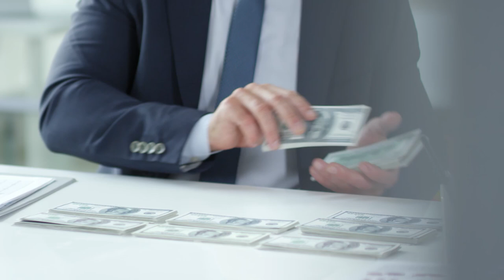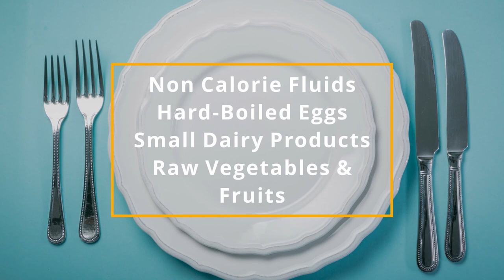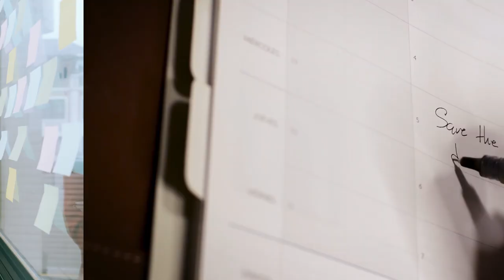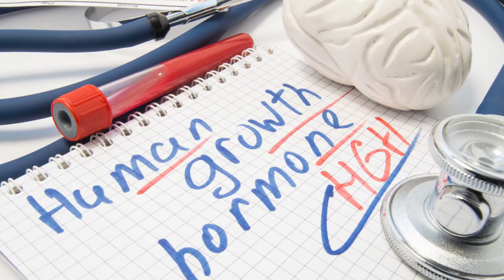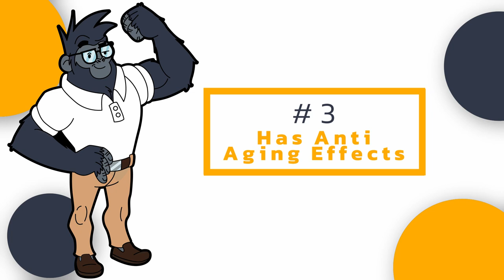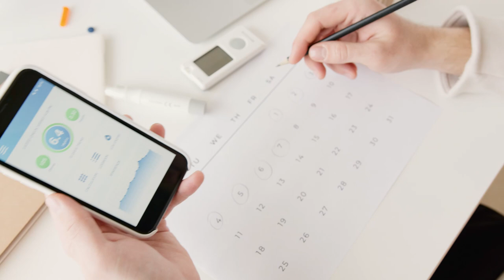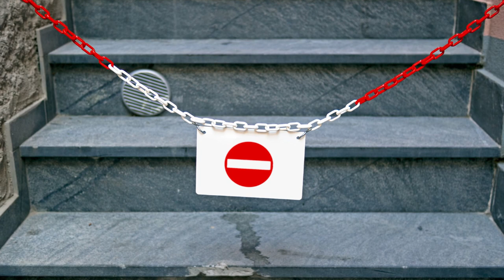Warrior Diet | The Only Intermittent Fasting Technique For Quick Results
In today’s video, we’re going to share what The Warrior Diet Is, 7 of its benefits, and the potential downsides to be aware of. The Only Intermittent Fasting Technique For Quick Results.

Are you looking for the fastest way to lose weight for the summer?

Well, if you think you have the dedication and perseverance, then we may just have what you need.

The journey to building the body of your dreams is not a walk in the park.

So many people spend thousands of dollars on meal plan subscriptions and gym memberships, only for those costly measures to end up in vain, because they struggle to stay consistent in their journey.

But if you’re ready to embark on a full sprint towards this path of losing weight, then the Warrior Diet is something you need to give a try.

If you’ve been around the health & nutrition community, then you’ll more than likely have heard about Intermittent fasting. And as the title suggests, there is a popular form of intermittent fasting called the warrior diet!

Intermittent fasting has proven to help lose weight, improve energy levels, and boost mental clarity. And for individuals that perform at a high level, lean muscle gains is not something unfamiliar.

Warning! This diet is not for everyone and before starting it, we recommend seeking advice from a nutritional expert.

____________________Scientific Studies___________________________